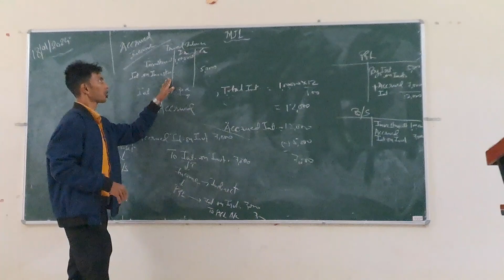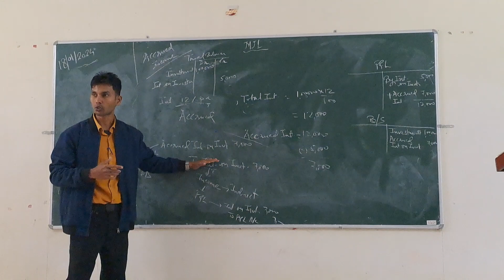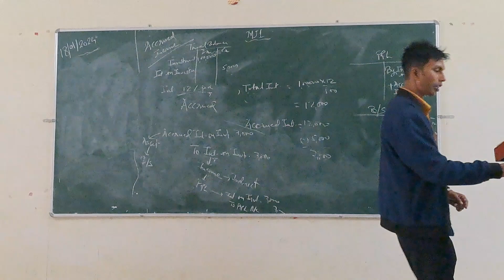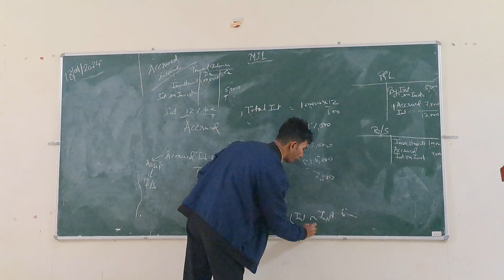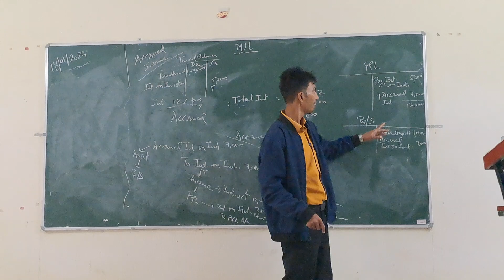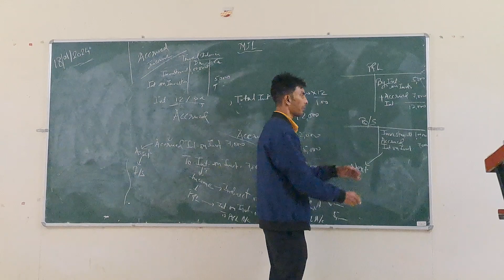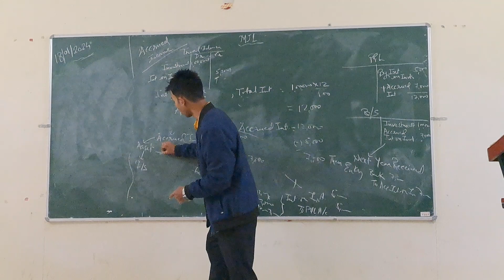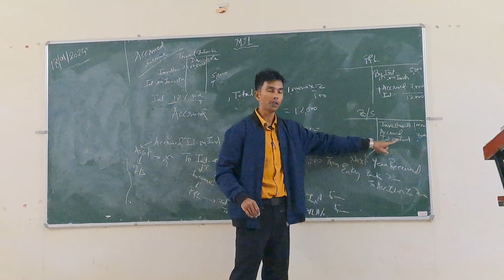Accrued Income Accounting Example